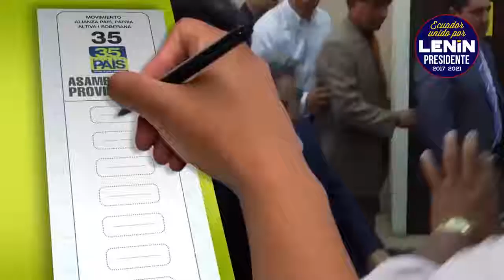Lenin Moreno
Lenín ya demostró su capacidad

Ecuador Unido Por Lenin